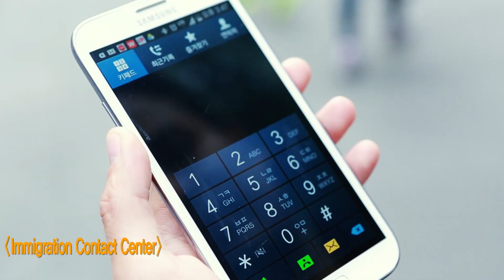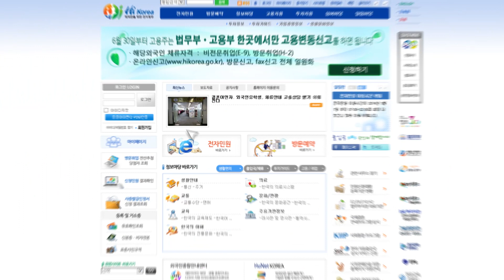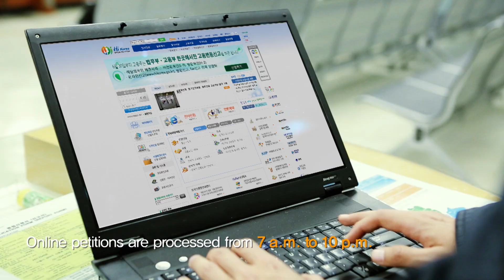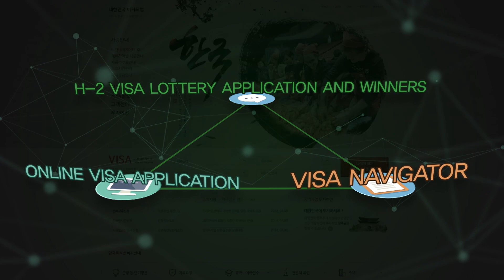[법무부] 그린 라이트를 켜줘 (Eng ver.)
'외국인종합안내센터'란?
외국인에게 출입국, 체류, 국적, 투자, 고용 등 외국인이 한국 생활을 하는데 도움을 받을 수 있는 종합민원 상담서비스입니다.